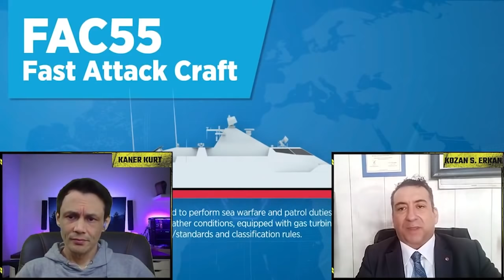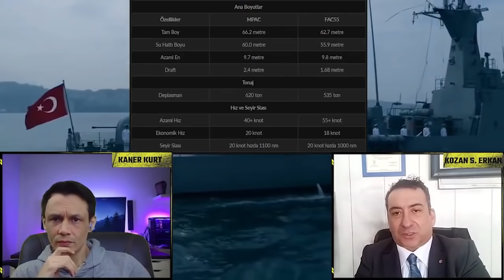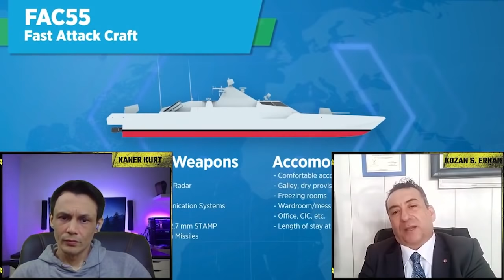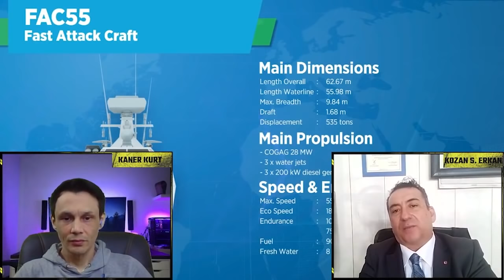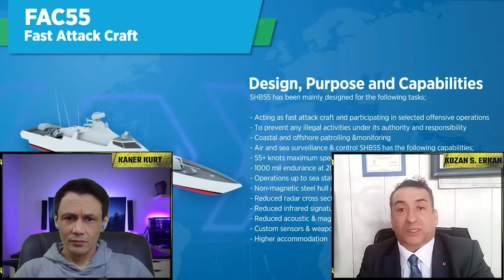Türk Tipi Hücumbot Projesi ve MPAC | Güdümsüz Girizgah 8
Defence Turk'ün Güdümsüz Girizgah programının sekizinci bölümünde Kaner Kurt'un sunumu ve Kozan Selçuk Erkan'ın katılımı ile Türk Tipi Hücumbot Projesi kapsamında FAC55 ve MPAC hücumbot tasarımlarını konuştuk. STM’nin Çok Maksatlı Hücumbot dizaynı MPAC’ın özellikleri açıklandı:

üzerinden takip edebilir ve gelişmelerden haberdar olabilirsiniz.